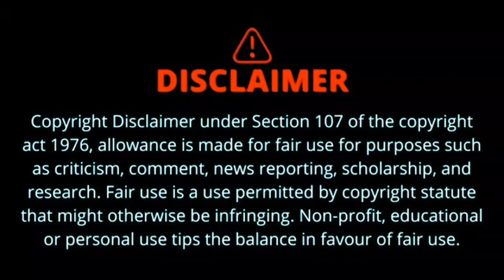मौत के करीब होकर बच जाने वाली घटनाएं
welcome to Alrabbani coaching centre